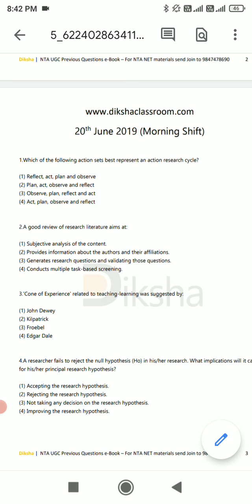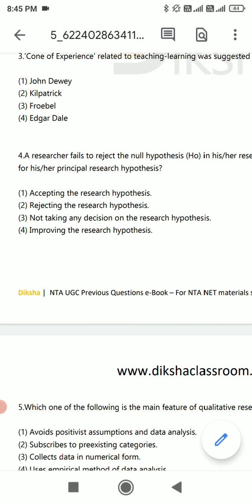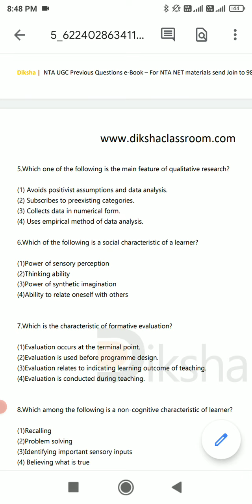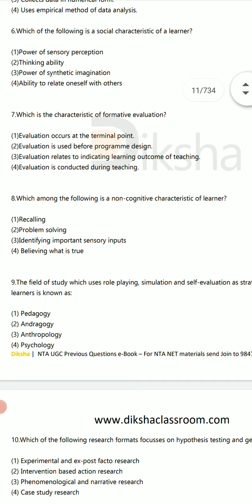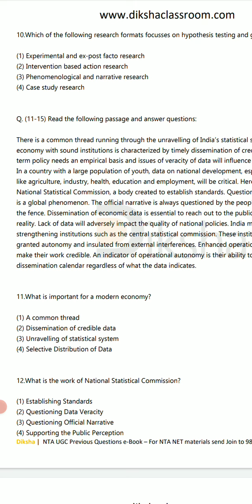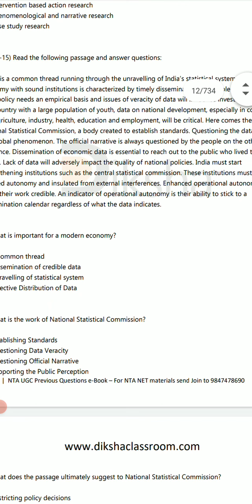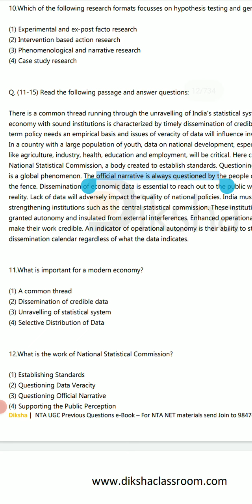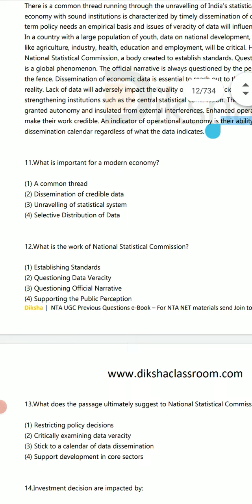2019 Question paper UGC NET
2019 Question paper UGC NET